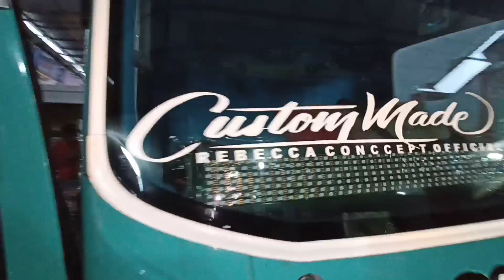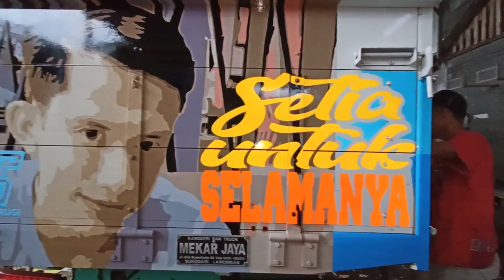REBECCA SABTU MALEM MINGGU...LIAT TRUK YANG FINISH APA AJA...